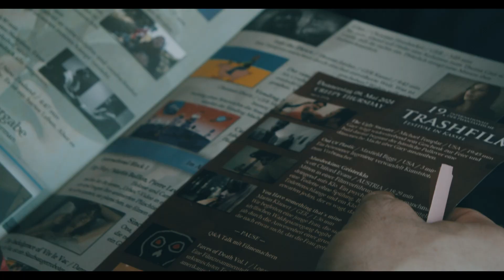Das Phantastische Trashfilm Festival in Kassel 2024